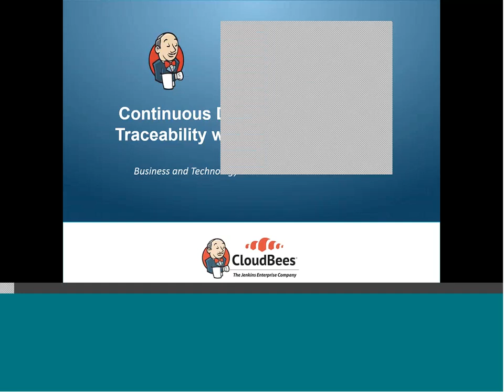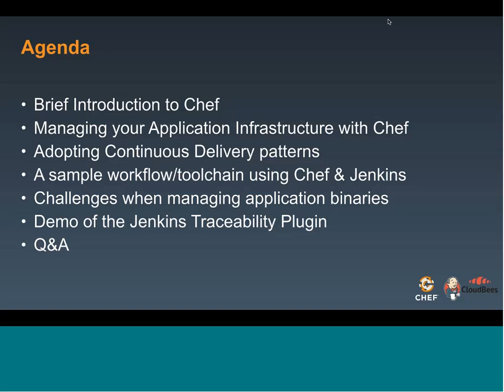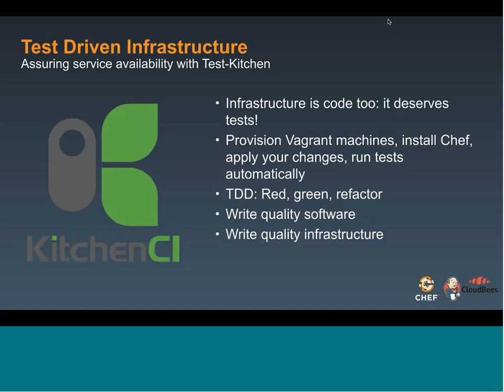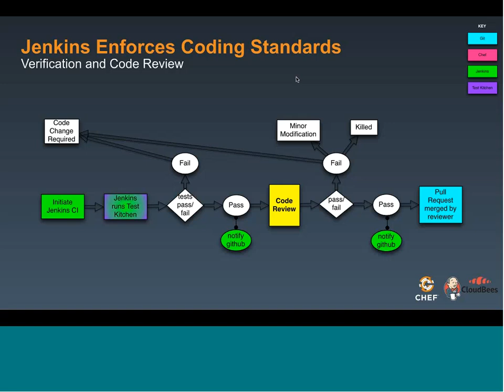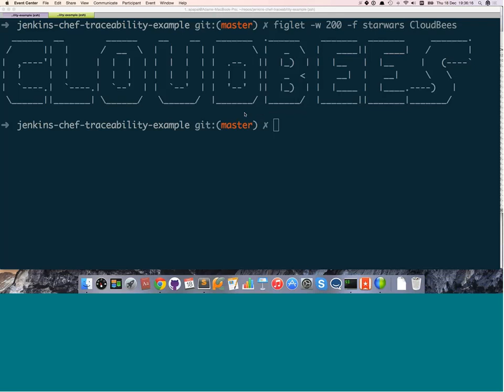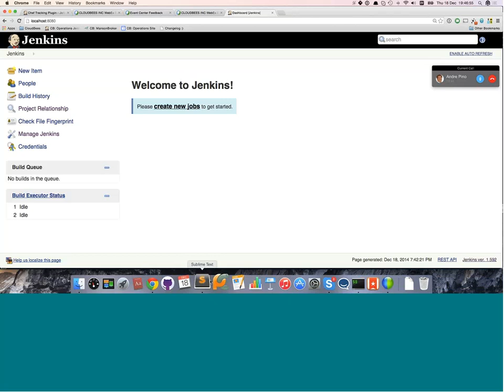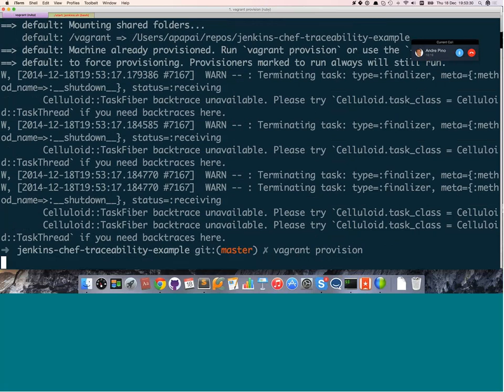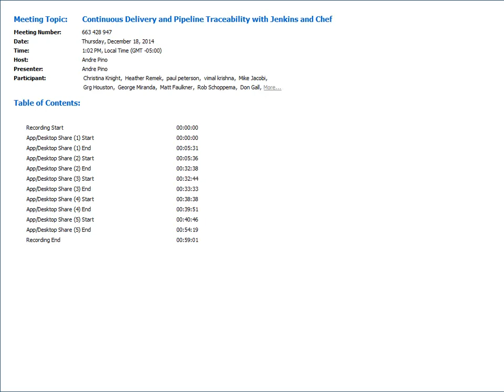Continuous Delivery and Pipeline Traceability with Jenkins and Chef 2014 12 18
***THERE WERE TECHNICAL DIFFICULTIES WITH THE RECORDING OF THIS WEBINAR.

Jenkins and Chef are two of the most popular OSS tools used to deliver software in tandem. Jenkins is used in delivery pipelines where development teams build, test, and deliver software to artifact repositories. DevOps teams not only deploy artifacts from these repositories with Chef, they also apply the same software development lifecycle practices to managing infrastructure by introducing all change as code via Chef and using Jenkins to drive test-driven release of that change programmatically through Production.

In this webinar, we will cover:

*Chaining together jobs using Chef to setup CI/CD pipelines
*Deploying artifacts from Dev to Production using Chef and Jenkins
*Continuous Delivery patterns using Jenkins and Chef
*A demo of how the Jenkins "Traceability" feature works with Chef

By Georges Miranda, Chef Software and Adam Papai, CloudBees